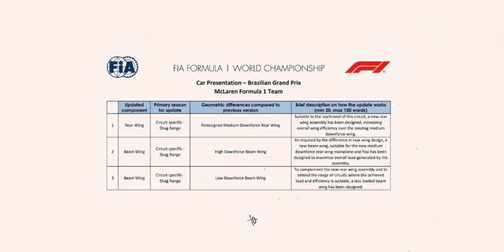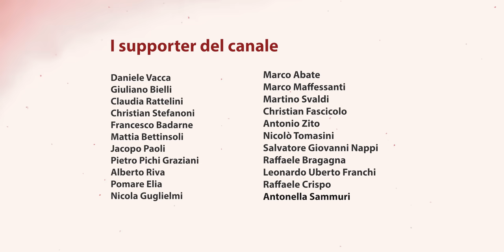Sarà dura, ma rimane FERRARI contro MCLAREN.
Esisto anche su altri social 🔴

📸 | attrezzatura video

- uso una Sony ZV-E10
- il mio obiettivo
- il mio secondo obiettivo
- per i vlog

- il mio portatile
- il mio microfono

✎ Informazioni personali:
Nome: Antonio
Cognome: Mazzarella
Nato: Napoli, 30/05/2000